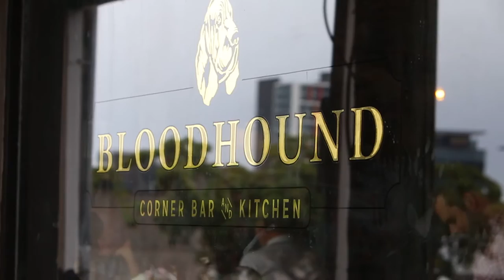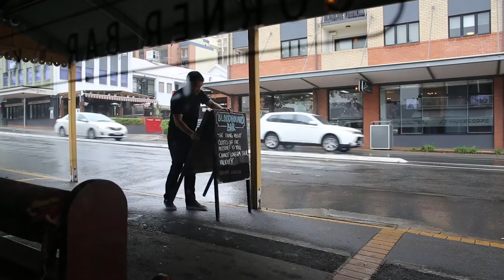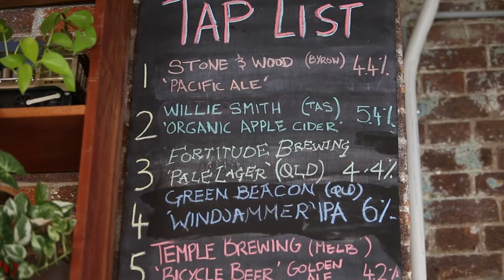Bloodhound Bar, Fortitude Valley, Brisbane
Vinnie from Sidewalk Empire visits Bloodhound Bar and talks to the owner David.